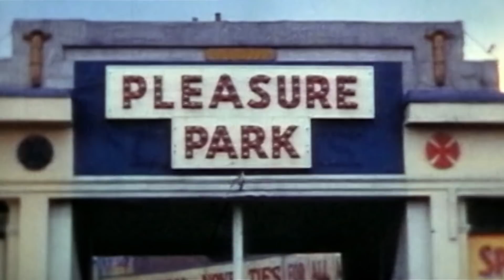Mark Knopfler - A Life In Songs (Official Documentary | Part 2)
"Mark Knopfler - A Life in Songs".
Here’s part two of the in-depth documentary from 2011 that was included on the deluxe release of Mark’s seventh studio album, “Privateering”.